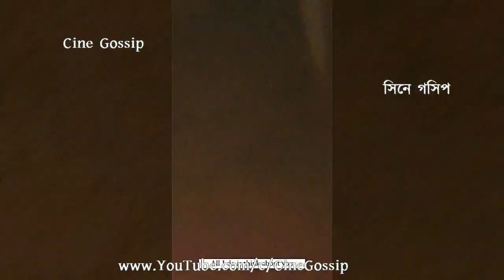রাজের ভাগ্নি গ্ল্যামারাস অভিনেত্রী ! Raj Chakraborty-র Niece Shristi Pandey | Godhuli Alap | Falna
Raj Chakraborty Niece Shristi Pandey real life-style. Falna & Godhuli Alap serial actress Shristi Pandey is the Niece of Raj Chakraborty. Raj & Subhashree Ganguly family member Shristi Pandey got famed from Falna serial, now actress Shristi Pandey doing Godhuli Alap serial. Watch Bengali film director Raj Chakraborty Bhagni (Vagni) i.e., Raj Chakraborty niece Shristi Pandey in Real life. Godhuli Aalap serial actress Shristi Pandey with her special friend Arnab Biswas. Shristi Pandey 'Mama' Raj Chakraborty and 'Maima (Mami)' Subhashree Ganguly.

রাজ চক্রবর্তীর ভাগ্নি গ্ল্যামারাস অভিনেত্রী চিনেনিন সৃষ্টি পান্ডেকে